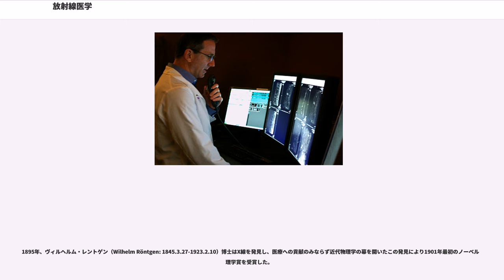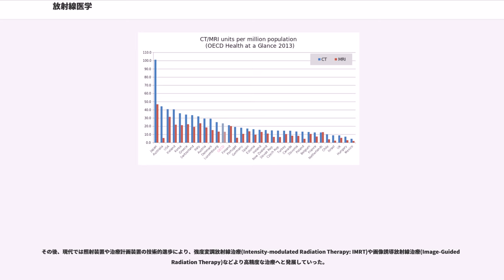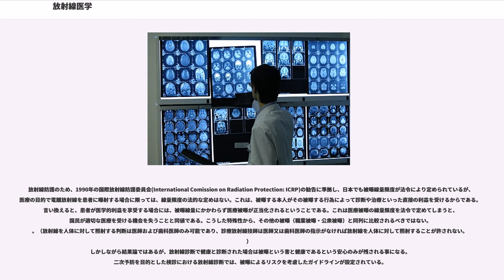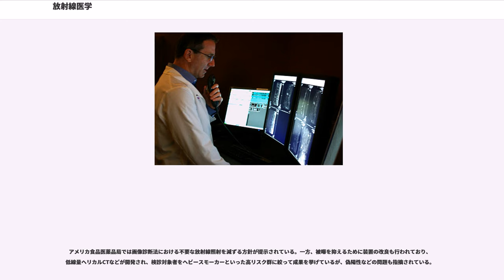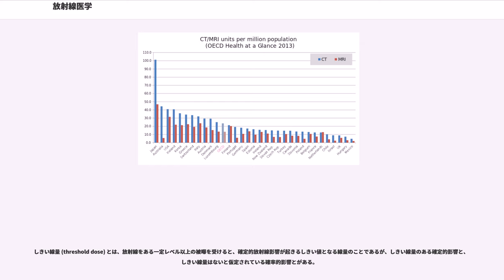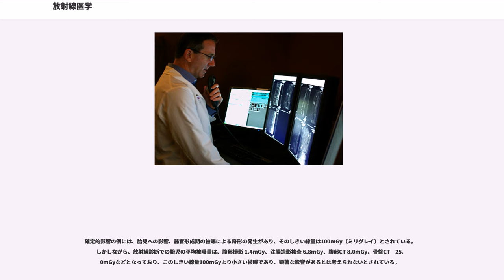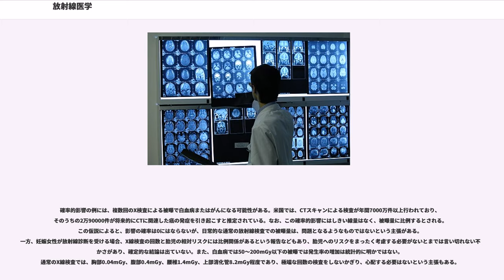放射線医学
放射線医学（ほうしゃせんいがく）とは、放射線を用いた診断や治療等を中心とした医学の一分野である。

医療機関における診療科名は「放射線科」とするところが多いが、「放射線診断科」や「放射線治療科」を標榜することも可能である。

1895年、ヴィルヘルム・レントゲン（Wilhelm Röntgen: 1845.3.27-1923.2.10）博士はX線を発見し、医療への貢献のみならず近代物理学の幕を開いたこの発見により1901年最初のノーベル物理学賞を受賞した。

X線発見と同じ1895年、早速X線による治療が行われている。文献的に最初に報告されたがんのX線治療は、1896年2月のVoigtによる進行期上咽頭がんの疼痛緩和照射である。
その後、現代では照射装置や治療計画装置の技術的進歩により、強度変調放射線治療(Intensity-modulated Radiation Therapy: IMRT)や画像誘導放射線治療(Image-Guided Radiation Therapy)などより高精度な治療へと発展していった。

また、放射線診断学を支える撮影技術に関しても、発展を続け、単純X線写真をはじめとして、1970年代初頭に実用化したラドン変換を基本原理とするコンピュータ断層撮影、1946年のブロッホ、パーセルによる核磁気共鳴信号検出成功に端を発し、1983年に実用化した核磁気共鳴画像法、そして単一光子放出型コンピュータ断層撮影法(single photon emission computed tomography: SPECT)や陽電子放射断層撮影(positron emission tomograpy: PET)といったモダリティーが開発されていった。

大きく以下の三つに分類される。

核医学とは、放射性同位元素 (radioisotope; RI) やその化合物の生体内(in vivo)や試験管内(in vitro)の挙動を追跡し、診断・治療を行う医学分野である。核医学画像は、CTやMRIといった他の診断用画像と根本的に異なる側面を持っている。その違いは、CTやMRIは形態画像と呼ばれ、患者の解剖学的な構造を画像に反映するのに対し、核医学画像は機能画像と呼ばれ、種々の放射性薬剤を用いた生理・生化学的機能情報を画像に反映する点にある。
骨シンチグラフィー（骨シンチ）やF-フルオロデオキシグルコース・陽電子放射断層撮影（F-FDG-PET:positron emission tomography）などが、これにあたる。

核医学による治療

放射線防護のため、1990年の国際放射線防護委員会(International Comission on Radiation Protection: ICRP)の勧告に準拠し、日本でも被曝線量限度が法令により定められているが、医療の目的で電離放射線を患者に曝射する場合に限っては、線量限度の法的な定めはない。これは、被曝する本人がその被曝する行為によって診断や治療といった直接の利益を受けるからである。言い換えると、患者が医学的利益を享受する場合には、被曝線量にかかわらず医療被曝が正当化されるということである。これは医療被曝の線量限度を法令で定めてしまうと、国民が適切な医療を受ける機会を失うことと同値である。こうした特殊性から、その他の被曝（職業被曝・公衆被曝）と同列に比較されるべきではない。。（放射線を人体に対して照射する判断は医師および歯科医師のみ可能であり、診療放射線技師は医師又は歯科医師の指示がなければ放射線を人体に対して照射することが許されない。）
しかしながら結果論ではあるが、放射線診断で健康と診断された場合は被曝という害と健康であるという安心のみが残される事になる。二次予防を目的とした検診における放射線診断では、被曝によるリスクを考慮したガイドラインが設定されている。

ただし、医療被曝の「正当化」および「最適化」がなされた上で、被曝が必要最小限となるように行われる必要がある。

放射線医療による、病気の診断・治療を「主作用」としたとき、医療被曝による生物学的影響のうち好ましくないものを、医療用薬剤になぞらえて「副作用」とも見なしうる。放射線医療は治療によって患者が得る利益と害(リスク)を考慮して、医師・歯科医師が有益と判断して施される。（例えば、95%以上の確率で治療が奏功し、回復困難な有害事象を生じる確率が5%以下である、など。）

放射線診断、放射線治療の進歩と普...